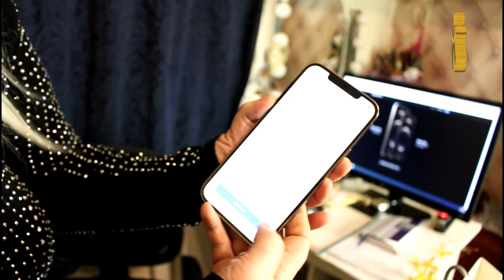Unboxing iPhone 12 Pro Max 512GB Gold Luna London Apple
London UK Luna YouTube iPhone 12 Pro Max 512 GB Kupovina NAJBOLJEG MOBILNOG Telefona 5G Luna
iPhone Srbija: iPhone i iPad Servis Beograd

iPhone Srbija - Specijalizovani iPhone servis. Rešavamo sve vrste problema na Apple iPhone i iPad uređajima, bilo da je to ekran, baterija, zvuk, elektronika
DOSTAVA NA TERITORIJI BEOGRADA - IPICKUP
Vaše vreme je dragoceno! Zamena polomljenog ekrana ili dotrajale baterije - ne morate da donosite vaš uređaj na popravku, mi ćemo doći po njega!
iPhone Srbija Servis
Address: Kosovska, Beograd 11000, Serbia